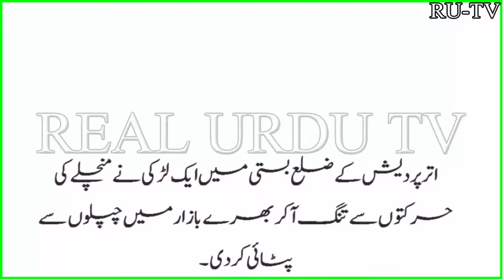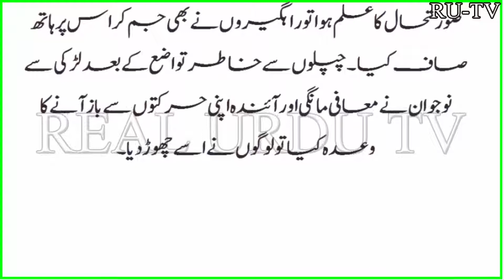Young Girls Nay Bazar May Admi Kay Sath kia kia | Real Urdu Tv